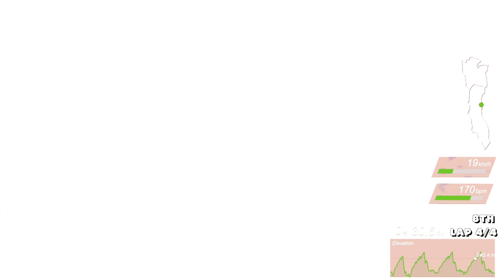2018 Non Dot Caspers Wilderness XC | Men Elite | Full Race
This cross-country race was recorded in February at Caspers Wilderness Park. It was race #2 of the Non Dot XC Series in Orange County California.

The start was a little bit awkward because we were instructed to stay left of the cones but the race leader had another strategy in mind.

On this course, we do 1 short lap and 3 long laps in the Men Elite category. The course is almost entirely fire-roads but that doesn't make it any less challenging. The climbs are very steep so you need to pick a good line not have to unclip. And the descents are insanely fast!

I had a great battle on course with Cole Sexton. He got the win in the Expert Men 35 and under category.

🏆 Men Elite podium
1st Chris EDMUNDS
2nd Brian GORDON
3rd Robert FREEMAN

🌎 Location info
Caspers Wilderness Park, San Juan Capistrano, CA, USA

I post my entire XC race season.
Tune in for my race analysis live stream on Thursday at 8 pm PT every two weeks.